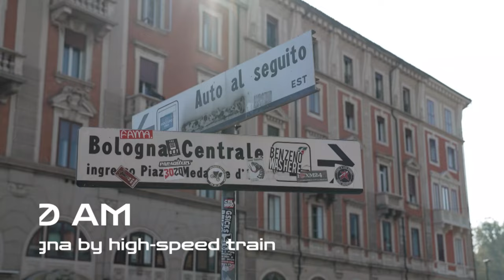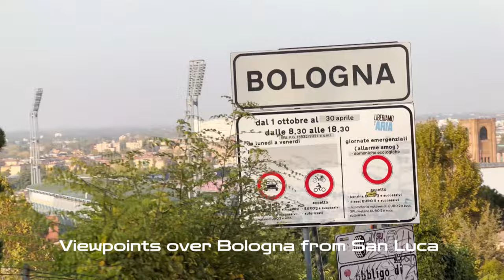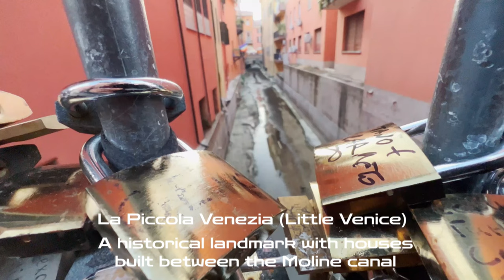BOLOGNA, ITALY -- THE RED. THE FAT. THE LEARNED.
2022 Oct. 17, Mon, 72°F -- A full day in search of Bologna's urban identity in the trifecta of the Red, the Fat and the Learned. Bologna is the capital and largest city of the Emilia-Romagna region in Northern Italy. From Florence, it is reachable by speed train in less than an hour. Like Florence, Bologna is also rich in cultural heritage, that's scattered across the entire city, from the medieval Twin Towers (Asinelli and Garisenda) to Basilica di San Petronio to the University of Bologna to the Sanctuary of the Madonna di San Luca on top of the hill. To capture its architectural charm, one has to walk to explore and discover. That's exactly what we did in one full day of adventure. The cityscape is easy to follow where much of its medieval palaces are concentrated in 2 main plazas -- Piazza Nettuno + Piazza Maggiore - and some around the University belt. Wherever we turn our head, you see a city that is enriched by its handsome and extensive porticoes, for which the city earned its UNESCO recognition in 2021. A Bolognese said that "umbrellas are not often needed in the city." It is so called the Fat City because of its rich cuisine, not necessarily means Bolognese are fat people. The Red City is associated for its Spanish-style red tiled rooftops and red buildings/bricks, and more recently, related to its leftist politics. Bologna is also called the Learned City because it is home to the oldest university in Europe, if not, the world.

Hope you like this video, as much as we truly enjoyed exploring the Red, the Fat and Learned city of Bologna.